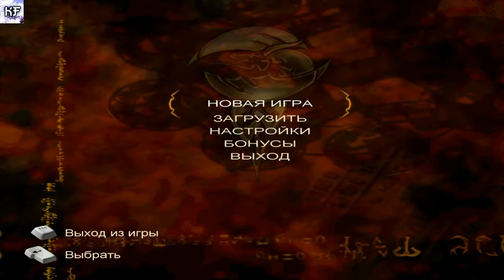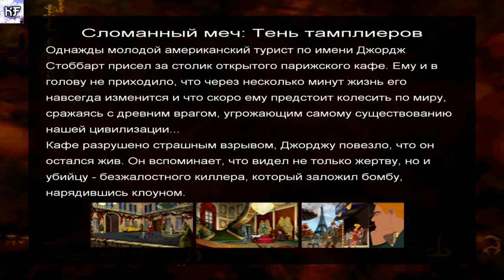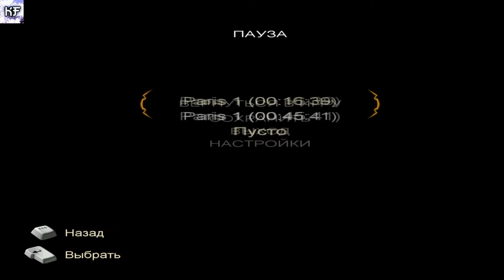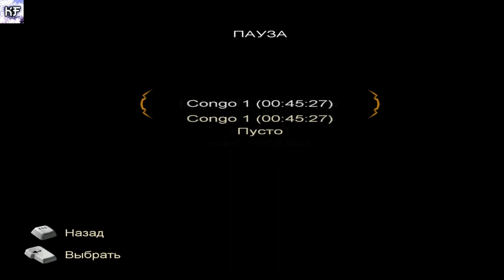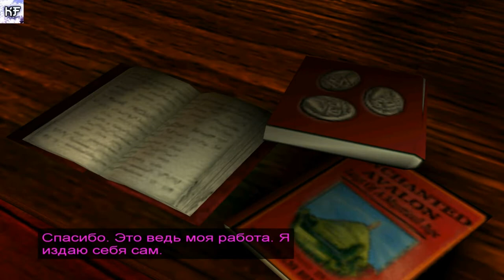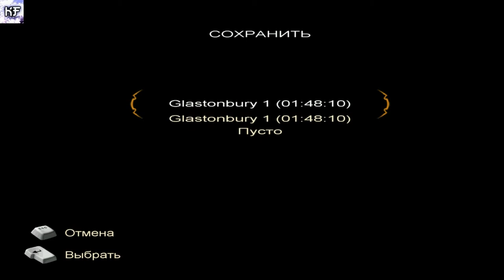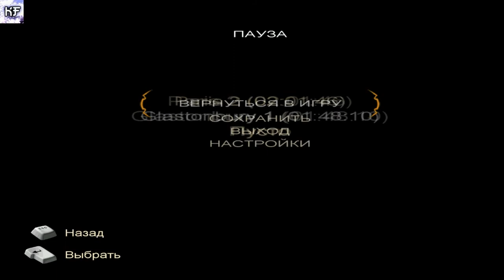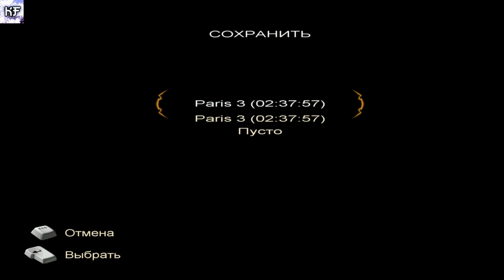В ПОЛНОМ ТРЫНДЭ (broken sword 3)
Broken Sword — серия приключенческих компьютерных игр от компании Revolution Software (англ.)русск.. Каждая из игр серии наделена самостоятельным развитым сюжетом, профессионально озвучена и обладает оригинальной музыкой. Главного героя всех игр озвучил актёр Рольф Саксон (англ.)русск..
Наши контакты ( есть товары в группе )